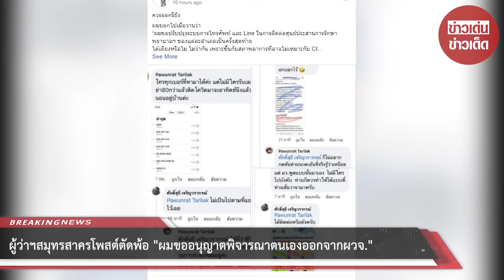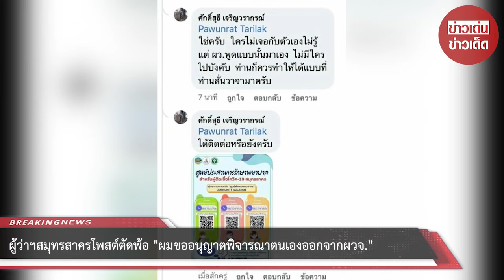ผู้ว่าฯสมุทรสาคร โพสต์ตัดพ้อ “ผมขออนุญาตพิจารณาตนเองออกจากผวจ.”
ขอบคุณที่มา :
ขอขอบคุณข้อมูลจาก: